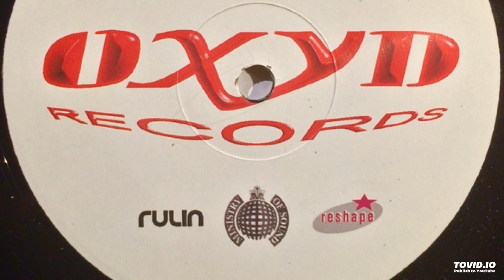Club Fiesta - La Fiesta (Mr. Oxx Ibizas Mix)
There is no point to have a vinyl collection if I keep it for myself, That's why I decided to share it with you.

Club Fiesta - La Fiesta
Label: Oxyd Records ?– OX5023
Format: Vinyl, 12"
Country: Italy
Released: 2000
Genre: Electronic
Style: House

Tracklist
A1 La Fiesta (Nerio's Dubwork Vox Mix) 6:20
A2 La Fiesta (Soulsearcher Mix) 6:51
B1 La Fiesta (Knee Deep Club Mix) 7:10
B2 La Fiesta (Mr. Oxx Ibizas Mix) 5:05

I do not own the right on this song but own a vinyl copy, if you are the artist or Label, and don't want me to share it, please let me know!